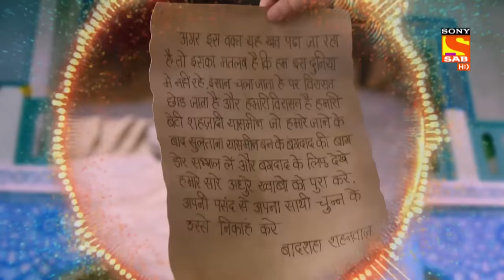Aladdin - Ep 408 - Full Episode - 9th March 2020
Episode 408: Zeher Hopes To Escape
As Zafar is given a death sentence, Aladdin's mother tells Aladdin and Jasmine that humans have no right to take away anybody else's life. Hence, they give Zafar life imprisonment in a strict jail and decide to keep Zeher in Baghdad. As Aladdin and Toli rejoice in the victory of the palace, Zeher thinks of a way to get out of the jail. Zeher notices that the bangles have gone black indicating the para to be active. She is hopeful of Malika coming to life.